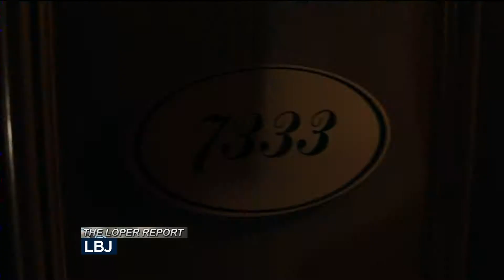Loper Previews 'LBJ', 'A Bad Moms Christmas', & 'Thor: Ragnarok'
Hey, the movies actually don't look too bad this weekend!  Check out my previews of 'LBJ', 'A Bad Moms Christmas', & 'Thor: Ragnarok'